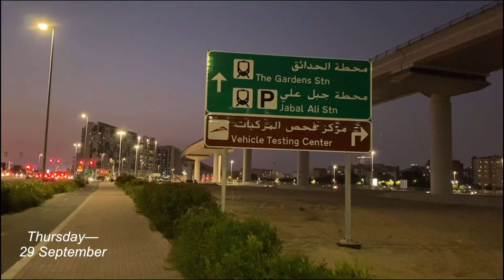life in dubai: moving day, first two days in new apartment 🏡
Olaa!! 👋🏼